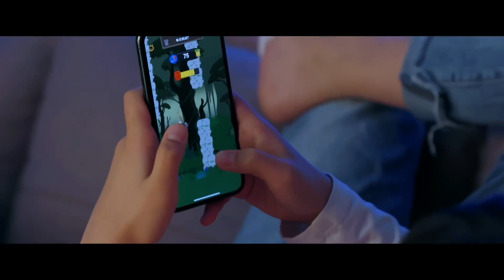【TF家族三代 陪你重走来时路】《想见你的倒计时》（Special Edition）—— 《爱你》舞台纯享 200429【TF家族 张峻豪】ZHANG JUNHAO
“在我的心里你真的就是唯一，爱就是有我常烦着你。”

TF家族特别舞台企划《想见你的倒计时》（Special Edition）—— 《爱你》舞台纯享上线，点击收看可爱的“烦人精”们对你“爱”的宣言～

唱跳节目《爱你》 参演人员：张峻豪

All for ZHANG JUNHAO!